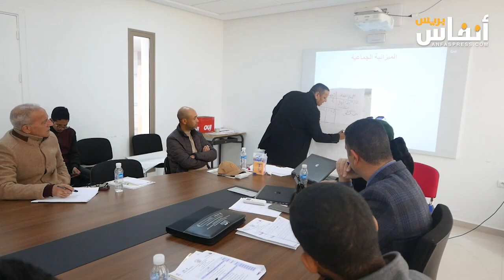مكناس..إسدال الستار عن دورة تكوينية تروم تعزيز التشاور الترابي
يتطرق الفيديو الى ختام  الدورة التكوينية التي نظمها الفضاء الجمعوي للتنمية التشاركية والتي تروم تعزيز التشاور الترابي والتي استفاد منها عدد من المنتخبين وفعاليات المجتمع المدني والطلبة الباحثين، وقد تطرقت الدورة التكوينية في حلقتها الأخيرة الى الميزانية الجماعية والتي شكلت موضوع تنازعات بين الجماعات الترابية وسلطات المراقبة الإدارية كما سلطت الضوء على مضامين القانون التنظيمي للجماعات الترابية بهذا الخصوص وأهمية القضاء الإداري في إعادة الأمور الى نصابها القانوني